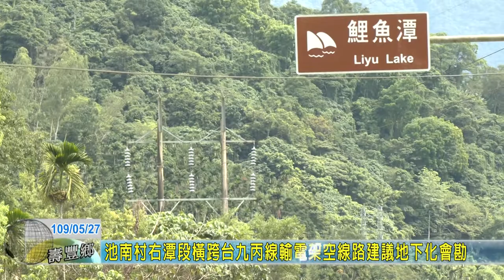20200527 01 池南村右潭段橫跨台九丙線輸電架空線路建議地下化會勘